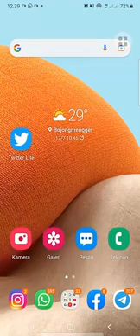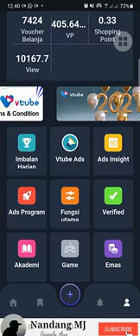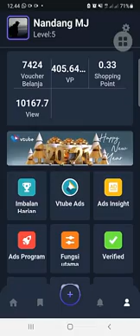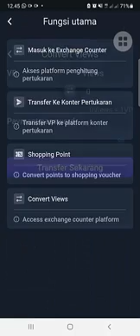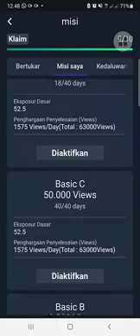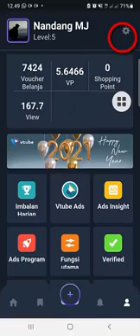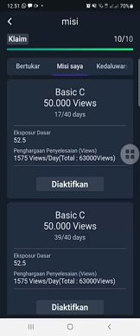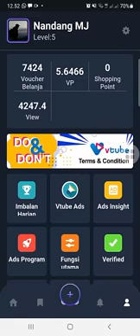CARA CEPAT UPGRADE LEVEL DAN VIEW DI VTUBE 30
VIDEO INI MEMPRAKTEKAN CARA TUKAR VP MENJADI VIEW
CARA EXCHANGE VIEW KE PROGRAM BASIC DAN MENGAKTIFKAN PROGRAM
DAN BERAPA VIEWS YG DI DAPAT SETELAH UPGRADE PROGRAM BASIC
SIMAK TANPA SKIP

VTUBEHEBAT VTUBEON